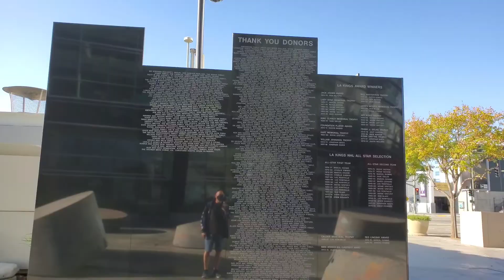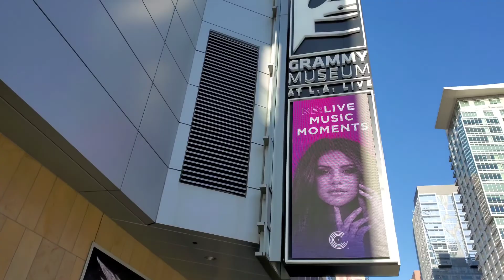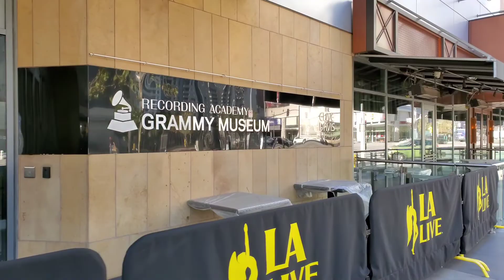Walking around the Staples Center & L.A. Live, Los Angeles CA [4K]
L.A. LIVE is anchored by STAPLES Center, the world's most successful arena. Since its debut on October 16th 1999, STAPLES Center has changed the perception of downtown Los Angeles and has completely transformed the adjacent South Park neighborhood. Home to four professional sports teams (Los Angeles Lakers, Los Angeles Clippers, Los Angeles Sparks and Los Angeles Kings) the 20,000-seat arena hosts 240 events and over 4 million visitors annually. STAPLES Center has presented virtually every major indoor sporting event in Southern California including ESPN's X Games, HBO Boxing, the Pac-10 Basketball Championship Tournament, U.S. Figure Skating Championships, the NHL and NBA All-Star Weekends and the WTA Championships.